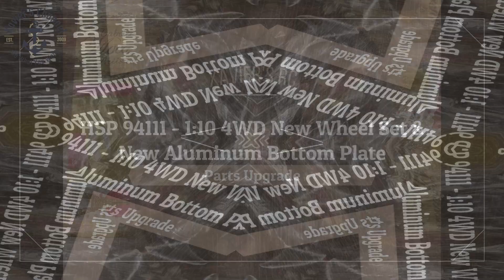HSP 94111 - 1:10 4WD New Wheel Set & New Aluminum Bottom Plate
This video i change new set of wheels and new chassis. BUT! i forgot to do video on how to change the aluminum chassis. i change back old wheels due to the new wheels haven't glue.

Aluminum Chassis